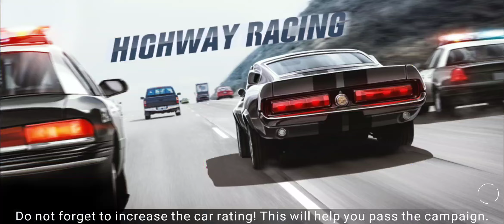CarX Highway Racing Story Gameplay Walkthrough Part 7 - (iOS, Android)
CarX Highway Racing Gameplay Walkthrough Part 7 - (iOS, Android)

Top Best New Free Android iOS Game No Commentary
Tablet Gameplay,TabletGameplay

CarX Highway Racing is among a few racing games based on realistic physics which offers an unprecedented driving experience.

Compete against numerous rivals, escape from relentless police, and discover the unlimited number of new highways.

You will plunge into the world full of adrenaline, sport cars and high speed!

Particular features:

- Controlled by CarX Engine

- High-quality car models

- Detailed environment with day time and night time

- Uncompromising rivals with AI elements

- Lively traffic and relentless police

- Campaign mode, missions and tasks

There is only one rule: you should be the first to cross the finish line.